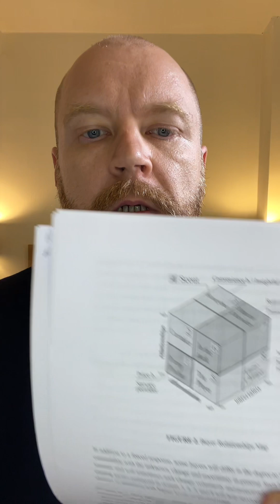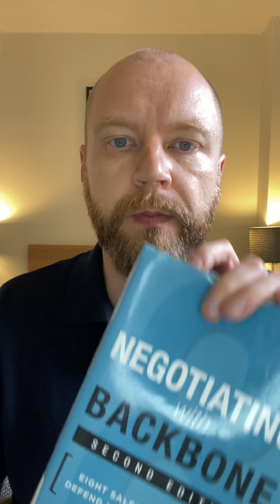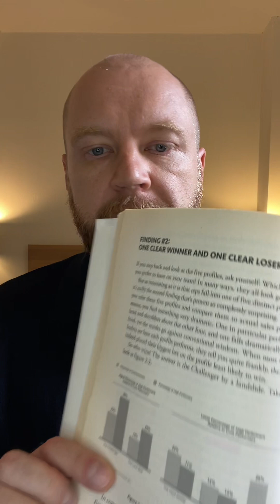Eight Sales Rep types: daring prediction about a new book and my Model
I am making a daring prediction about a new book and a new sales rep type that Brent Adamson (co-author of the Challenger Sale) may (or may not) release soon.

In addition, regardless of the author's alleged intentions, I am offering my proprietary model that suggests eight primary sales rep types.

The benefit of knowing this is to hire and develop sales people who are naturally better-fit to deal with  corresponding buyer types which is often expressed in buyer behavior.